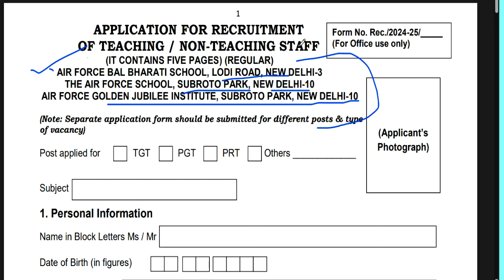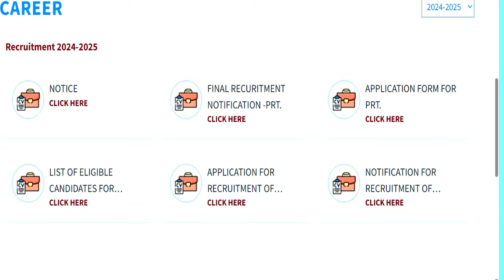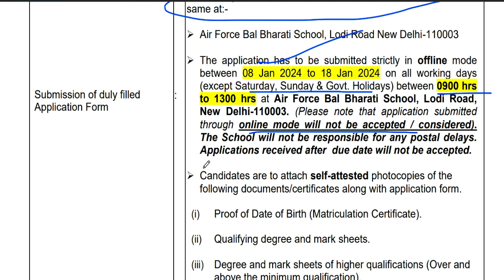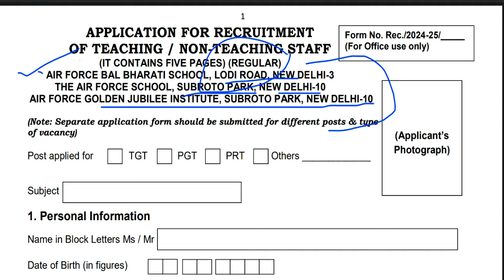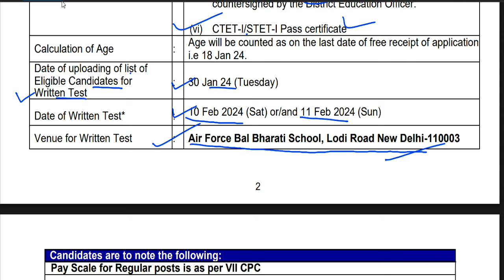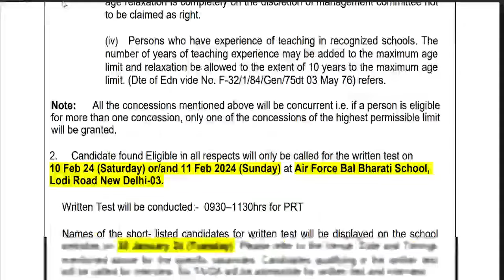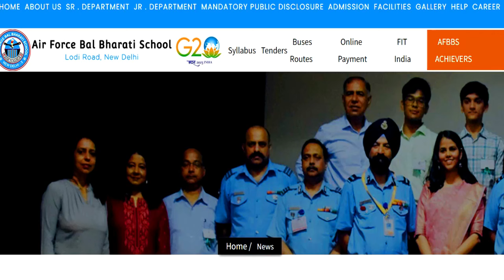Permanent🔥❗ प्राथमिक शिक्षक भर्ती 2024 | महिलाओ को 10 साल की छूट | आयु योग्यता चयन सम्पूर्ण जानकारी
Permanent प्राथमिक शिक्षक भर्ती 2024 | सैलरी -45000 | आयु योग्यता चयन सम्पूर्ण जानकारी सभी राज्य अप्लाइ करे बाल भर्ती स्कूल शिक्षक भर्ती मे अप्लाइ केसे करे | PGT TGT PRT NTT TEACHER VACANCY | ALL STATE ALLOWकेसे फॉर्म भरे? कहाँ भरे ?सरकारी टीचर बने | 442 स्कूल 3094 शिक्षककस्तूरबा गांधी शिक्षक भर्ती केसे फॉर्म भरे कहाँ भरे सरकारी टीचर बने पूरी जानकारी
tgt eligibility
pgt eligibilty